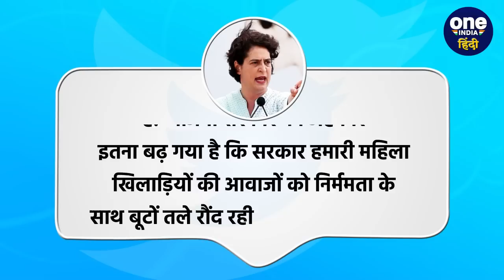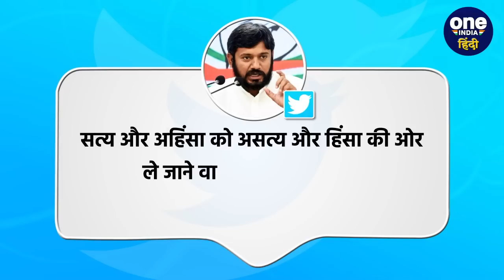Wrestlers Protest: महिला पहलवानों को Delhi Police ने सड़क पर घसीटा, Congress का तंज | वनइंडिया हिंदी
Wrestlers Protest: दिल्ली (Delhi) के जंतर मंतर (Jantar Mantar) से दिल्ली पुलिस (Delhi Police) का खौफनाक चेहरा सामने आया है.  दिल्ली के जंतर मंतर से जब पहलवान महापंचायत (Mahapanchayat) के लिए नई संसद की तरफ कूच कर रहे थे. उस वक्त दिल्ली पुलिस ने महिला पहलवानों विनेश फोगाट (Vinesh Fogat) को दिल्ली पुलिस ने सड़कों पर घसीटा.  वहीं साक्षी मलिक (Sakshi Malik) पर भी दिल्ली पुलिस ने खूब जोरआजमाईश की.  जिसके बाद कांग्रेस (Congress) ने पीएम मोदी (PM Modi) सरकार पर तंज कसा है.  कांग्रेस नेता राहुल गांधी, (Rahul Gandhi) प्रियंका गांधी (Priyanka Gandhi) और कन्हैया कुमार (Kanhaiya Kumar) ने अपनी तीखी प्रतिक्रिया दी है.